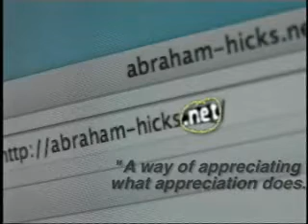DotNet.wmv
Connee and David 2006 loving on Abraham-Hicks